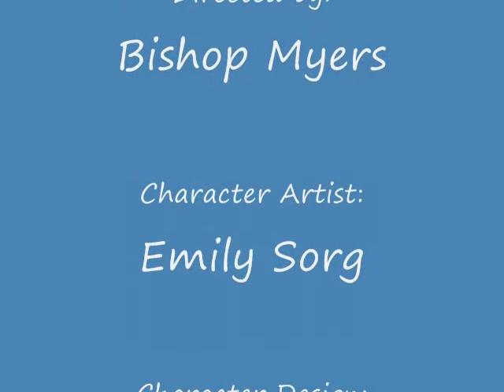Final Gameplay of Vacant Sky Act 1+: Contention Part 11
Wow, Act 1 is over. so a bunch of plot twists at the end that you'll just have to wait to find out. The journey in this act is over but there are still two more to go through! Sorry for the sound quality in this one. :(
Likes and comments are always appreciated!
Copyright information:
Produced by Project BC
Directed by Bishop Myers.